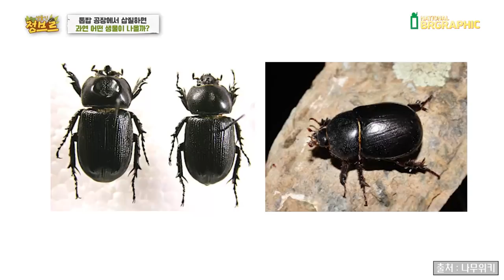톱밥공장에서 흙을 파니깐 막 나오네요ㄷㄷ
톱밥공장에서 땅을 파니깐 나온 이것은??